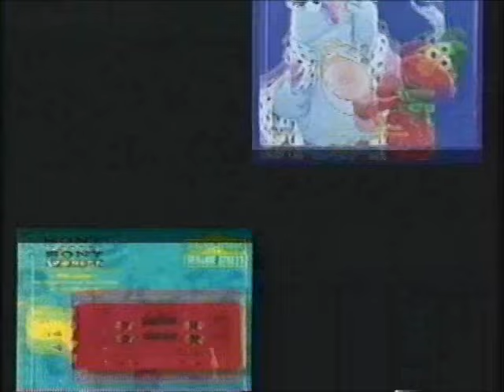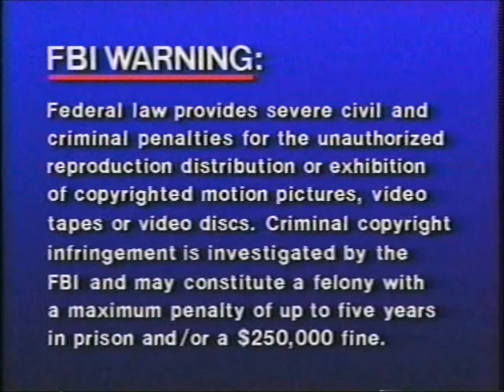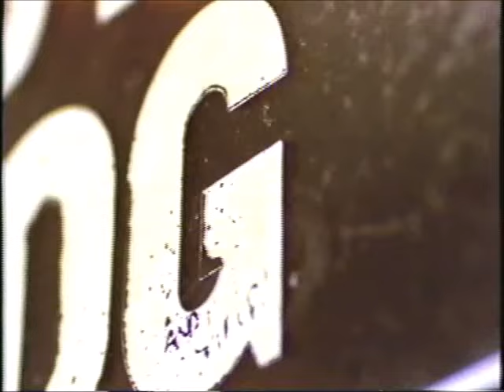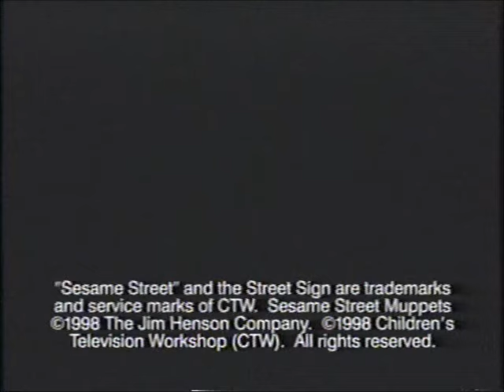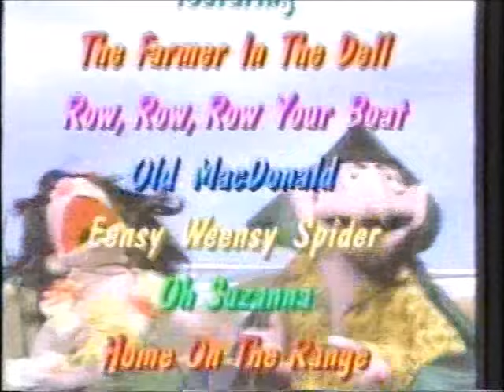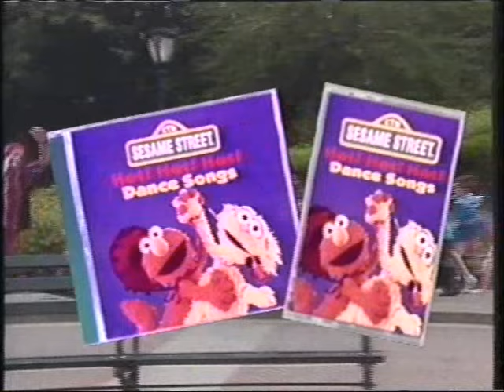Sesame Street: Elmopalooza!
Join the Sesame Street Muppets for an all-star celebration of 30 years of songs and laughs!

Duplicator unknown.